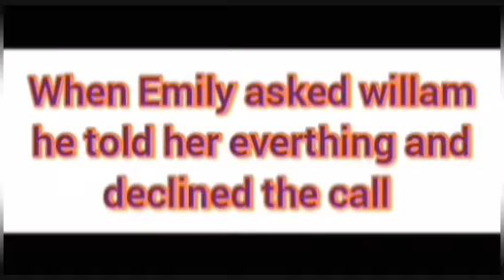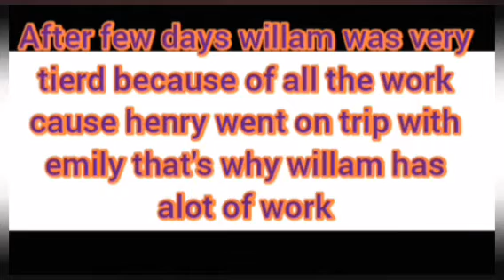the afton family episode 3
watch 1and 2 episode before watching this